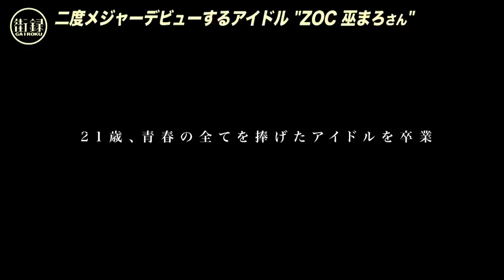ZOC巫まろ/スマイレージ・アンジュルム福田花音/二度メジャーデビューするアイドル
巫まろさんのZOCインタビュー動画

クラウドファンディング第三弾 福岡・大分ロケ& 新企画制作費

街録chのファンの皆様が交流できるグループ作ったので
こちらも良かったら是非！

※月水木金土日 18時を目安に動画アップ
    火19時から生配信予定です！よろしくお願い致します！

【使用機材】
・SONY・α７III